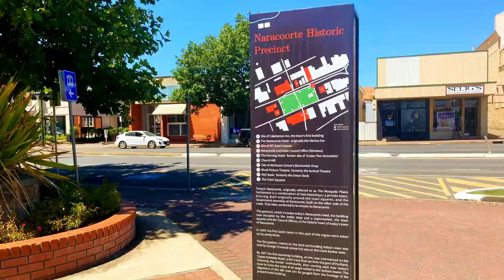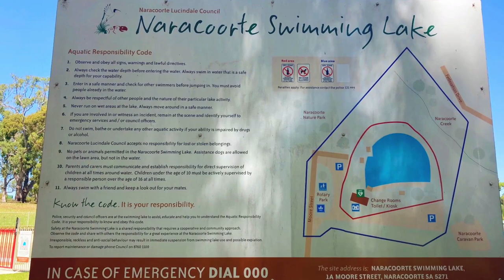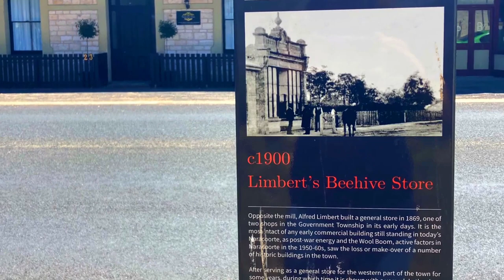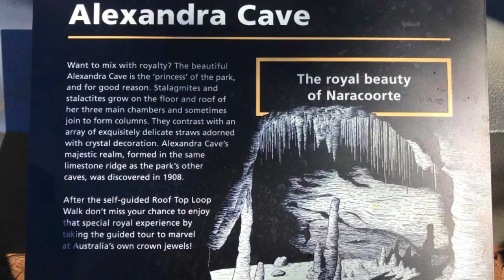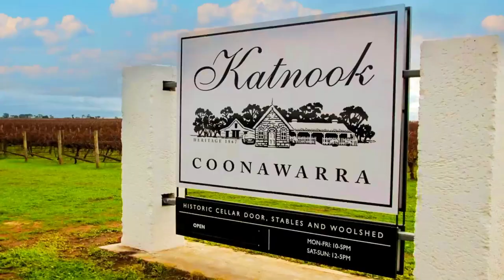☀️ Explore Naracoorte South Australia ~ Things to do in and around Naracoorte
Naracoorte is a lovely country town with grassy parks, hotels, cafes, boutique shops, and beautiful murals.

It is located in the Limestone Coast region of South Australia, 333 kilometres southeast of Adelaide. You can visit the Naracoorte Caves and the Coonawarra Wine Region.

00:00 Introduction
00:20 Naracoorte Town Centre & Murals
01:12 Swimming Lake
01:30 Sheeps Back Museum
02:10 Heritage Walk
03:04 Naracoorte Caves
04:04 Coonawarra Wine Region

You can take a dip at the swimming lake; this man-made lake is seven times bigger than an Olympic pool.

The  Sheeps Back Museum has interesting displays and information about the Australian Wool Industry.

Wander along the Heritage Trail to see Naracorte’s historic buildings.

A short drive from Naracoorte, you can explore the Naracoorte Caves and the Coonawarra Wine area.

Naracoorte Caves
The Naracoorte Caves are World Heritage listed and one of the world’s most important fossil sites. There are 28 caves in the National Park, and four are open to the public for self-guided, guided and caving tours.

Coonawarra Wine Region
The Coonawarra Wine Region has over 25 Cellar Doors you can visit. This premium wine area is known for its Award-Winning Cabernet Sauvignon, Shiraz, Merlot, Chardonnay and Riesling are also grown here.

For more information and places to Wander * Explore * Discover go